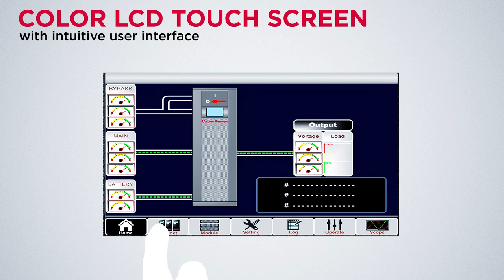CyberPower Modular UPS (3-Phase) Product Commercial Film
CyberPower Modular UPS (3-Phase) Series features double-conversion topology, dual input design, and parallel redundancy capability to provide seamless power backup for mission-critical applications. With the flexible installation design, this new Modular UPS (3-Phase) offers a complete power solution while meeting different space requirements.